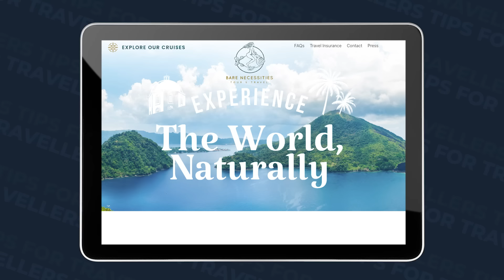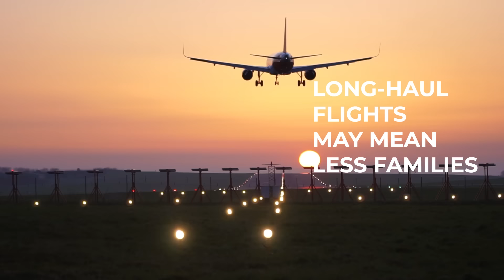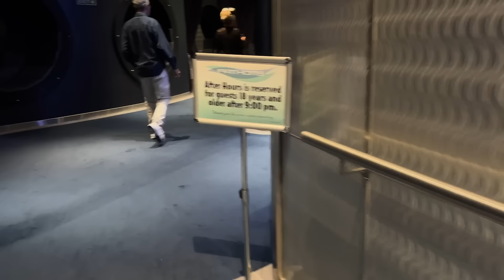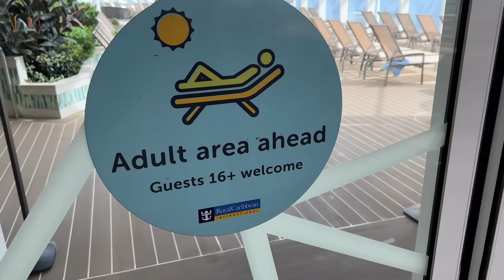What Smart Cruisers Do To Guarantee Adult-Only Cruising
It is a great time to be cruising if you are a family with kids. But if you’re looking for kid-free cruising it is getting harder than I have ever known it to be. In this video I talk about guaranteed adult-only cruise lines and ships, how to minimise your chance of having kids on a cruise on non-adult only lines, and if you're on a cruise line with lots of kids, what can you do if you want a more adult-only experience.

00:00 Start
01:15 Adult Only cruise options
02:38 Finding mostly adult-only cruises
06:25 Best adult-only spaces on cruise lines